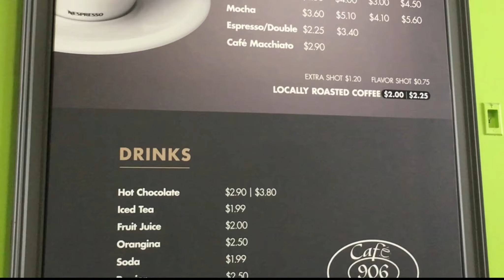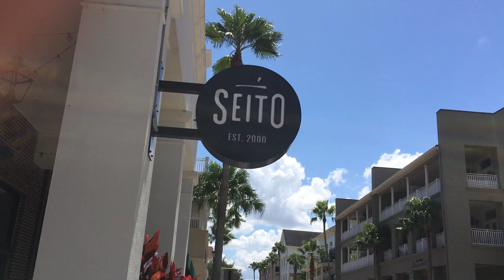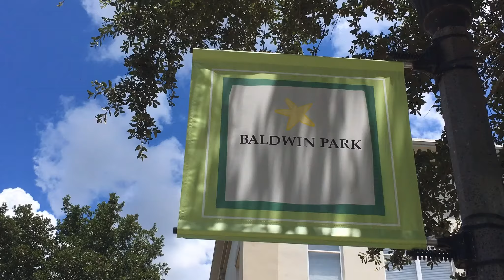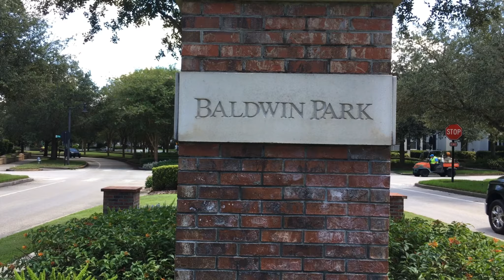Baldwin Park Coffee n City | Living in Orlando | Best Neighborhoods in Orlando | Orlando Real Estate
Come along as we have coffee in some of the Best Neighborhoods in Orlando and we preview Orlando Real Estate and Living in Orlando.

Baldwin Park is truly one of Orlando's Best neighborhoods and one of the best places to live in Orlando.

If you are considering moving to Orlando reach out by text or email and I'll help you in any way I can.